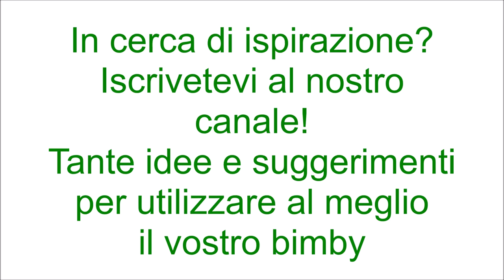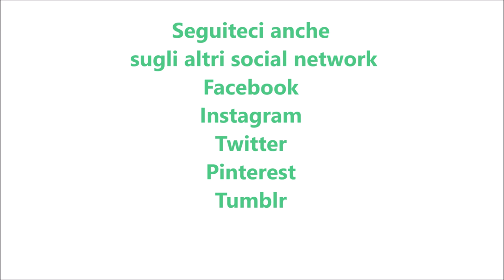Marmellata d'uva per bimby TM6 TM5 TM31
Ingredienti:
600 g di uva nera dolce senza semi
160 g di zucchero semolato